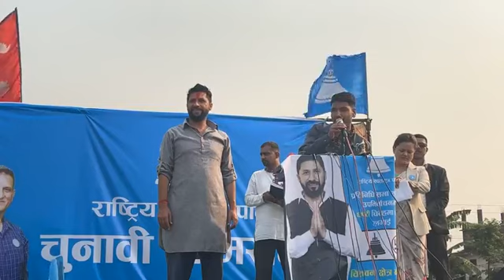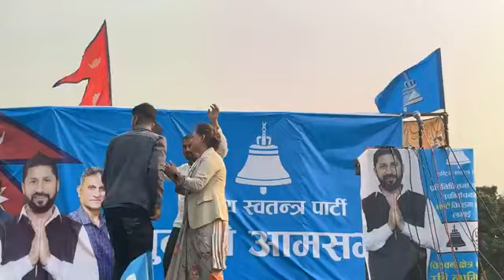रवि लामिछाने काे लागि बन्यो यस्तो गीत रवि दाइले नैं गरे उदघाटन नाचेर